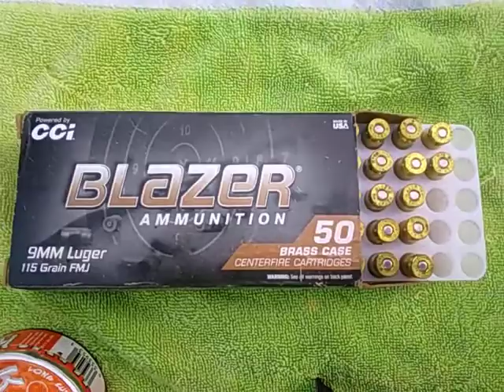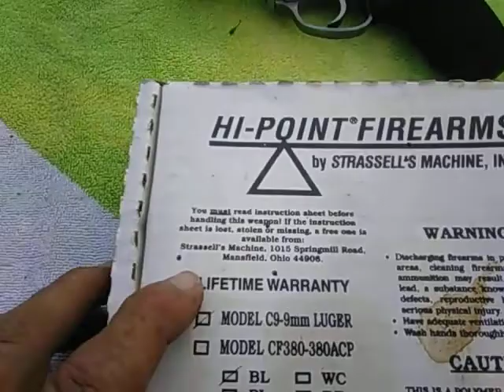The gun everyone loves to Hate. The Hi Point C9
Pulling out the Hi Point C9 and shooting a few rounds. Also a visit with Pops. A WW2 Veteran.